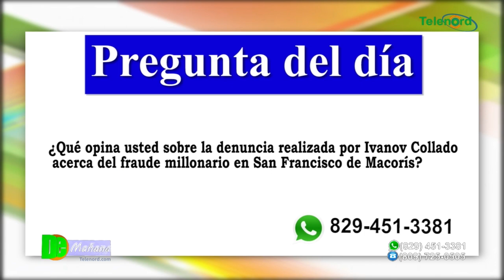Ivanov Collado denuncia fraude millonario en San Francisco de Macorís